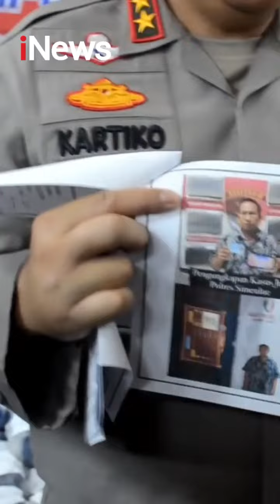Polda Aceh Tangkap 172 Pelaku Judol, Dijerat Hukuman Cambuk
Sebanyak 172 pemain judi online ditangkap Polda Aceh sejak Mei hingga Juni 2024. Semuanya akan dijerat dengan Qanun Aceh Nomor 6 Tahun 2014 dengan ancaman 12 kali hukuman cambuk. Kapolda Aceh Irjen Pol Achmad Kartiko menyebut, warga Aceh wajib tunduk ke qanun tersebut. Achmad merinci sejak Mei-Juni terdapat 151 kasus judi online.

Mereka yang ditangkap sebagai pemain berjumlah 172 orang tersangka dengan barang bukti handphone dan uang tunai senilai Rp42 juta. Sebagian besar para pemain judi online di Aceh di tangkap di warung kopi. Sehingga, polisi mengimbau agar pemiliki usaha warkop untuk melaporkan jika ada pengunjung yang bermain judol di warkopnya tersebut.

Tanggal Tayang: 27Juni 2024